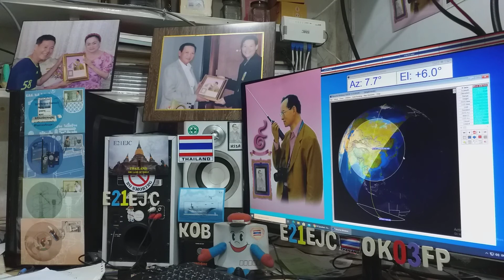Cq cw on Satellite DOSAAF-85 (RS-44) 8 JUNE 2020.